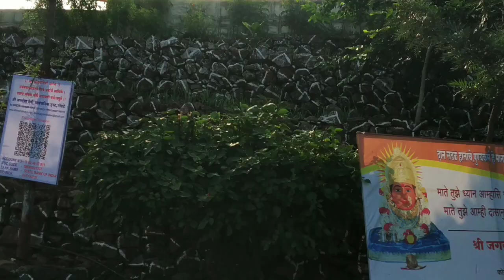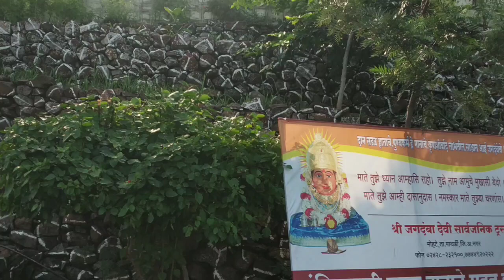मोहटा देवी 2020 | Latest Full Video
Location:
70 km east of Ahmednagar, 9 km from Pathardi in Maharashtra. There are many buses of State Transport to reach at the God, from Beed to Shirur Via Pathardi and Beed to Yelam Via Pathardi also from Aurangabad, Paithan Shevgaon to Pathardi Via Aashti there are many buses for an hour from Pathardi.